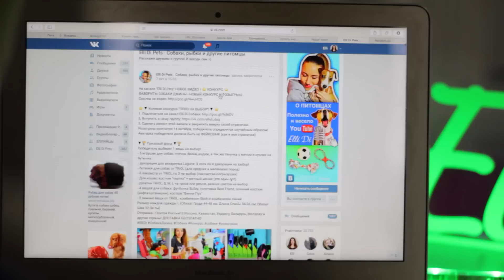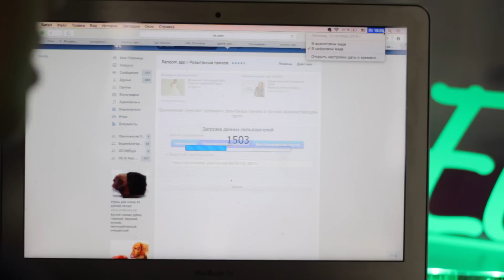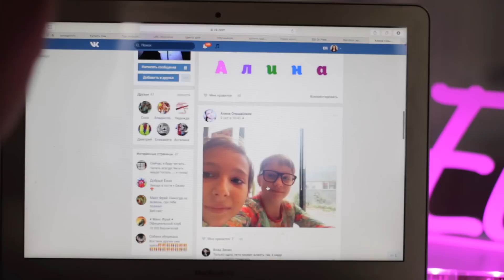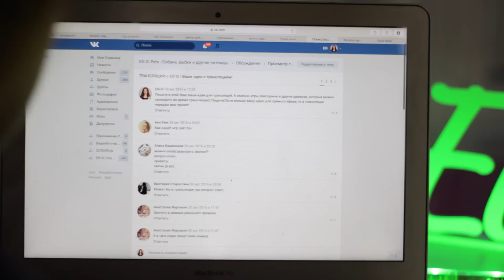#8 РОЗЫГРЫШ ОТ ЭЛЛИ ДИ ДЛЯ СОБАК, КОШЕК И РЫБОК | Elli Di Pets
Всем привет, меня зовут Elli Di и у меня есть собака Джина породы джек рассел терьер, на моем канале Вы найдете полезные ролики для владельцев собак, а так же развлекательные ролики с участием моей собаки Джины и других собак! Смотрите мои популярные плейлисты ниже!

▼Описание ролика ▼
Вот и прошла неделя, а значит, пора определить победителя нашего еженедельного розыгрыша, который проходит в нашей группе вКонтакте.
Кто станет победителем и что я добавлю в призовой фонд на этой неделе?

1. Топы и интересные факты

Увидимся, на канале « Elli Di Pets »